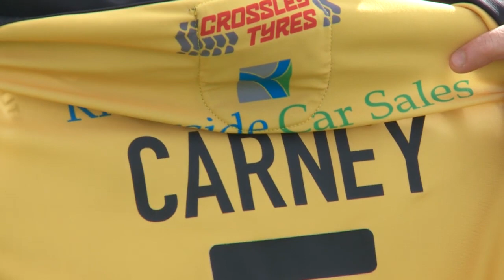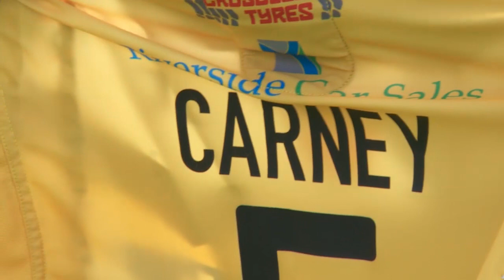SLTV: Carney commits to Cas until 2019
Justin Carney has turned down interest from NRL and Rugby Union clubs to stay at Castleford Tigers until 2019. SLTV speak to Justin Carney and Daryl Powell.